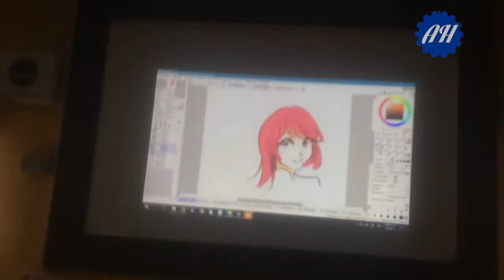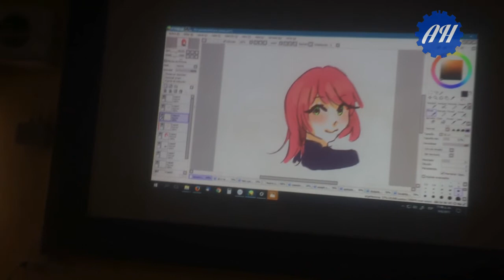Dibujo digital por Martina Garcia Bohl - Bachiller Artes Visuales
Martina García Bohl (3ro Bachiller Artes Visuales) dió su clase sobre dibujo digital para los estudiantes de 1ro Bachiller en Artes Visuales que se encuentran desarrollando su proyecto del 2do trimestre.

Nos contó su historia de trabajo, dió consejos a la hora de encarar proyectos artísticos y los chicos se acercaron a trabajar y probar como funciona la tableta.

En este video vemos el dibujo que realizó en vivo para los asistentes! :)